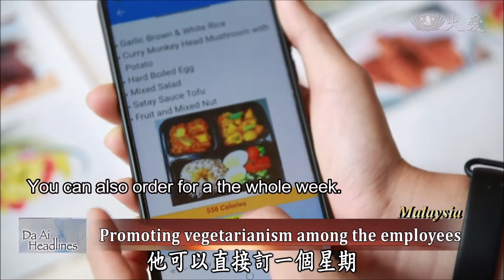20201003 Promoting vegetarianism for half a year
In Malaysia, Top Glove has been promoting vegetarian lunch boxes since March this year. To encourage its employees to eat vegetarian meals, the company subsidies half the price of the lunch boxes. Now, around 4,000 employees are eating vegetarian lunches every day.